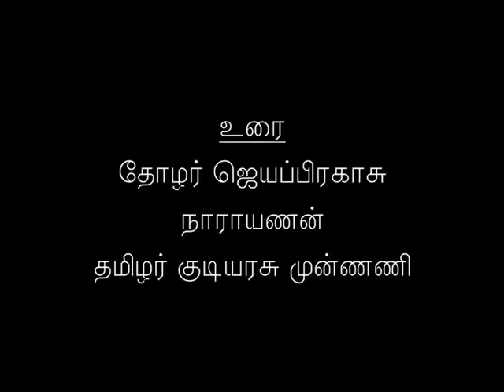தோழர் ஜெயப்பிரகாசு நாராயணன் உரை - அடக்குமுறைக்கு எதிரான ஆர்ப்பாட்டம் - 23 நவம்பர் 2013